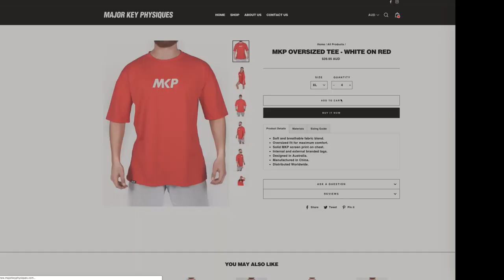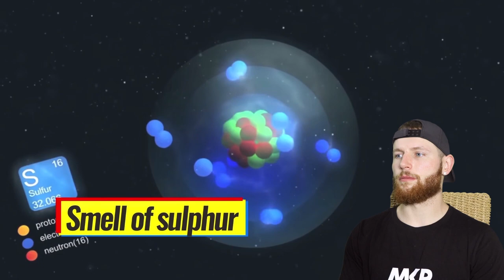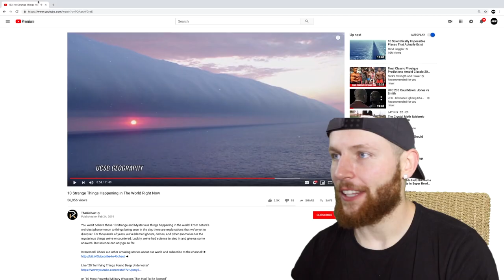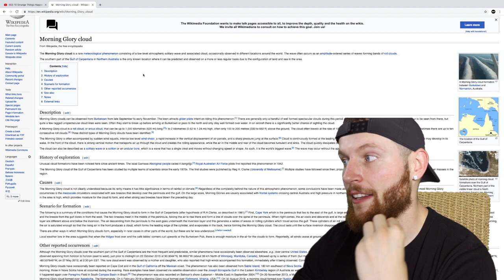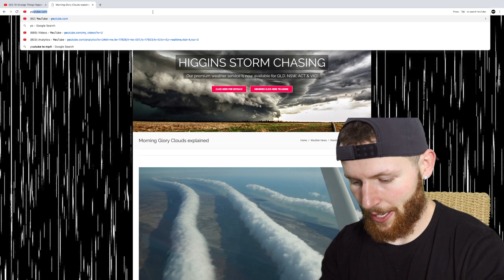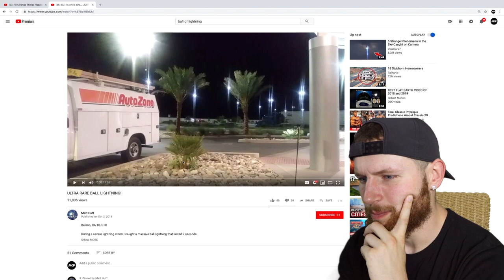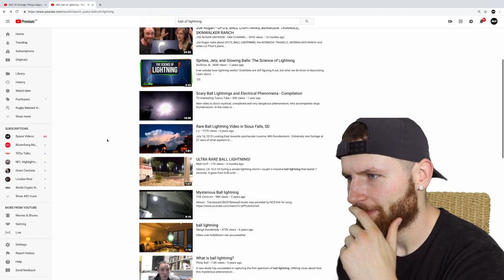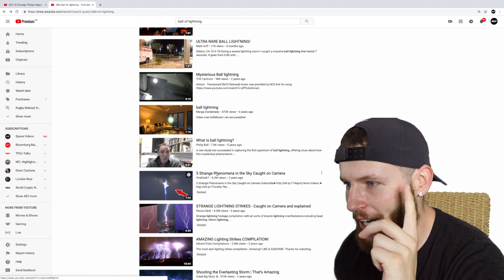10 Strange Things Happening In The World Right Now!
Well, the title says it all lol..

I thought it was about time we branched out a little bit. And here we are!

In this video I take a look at the video titled "10 STRANGE THINGS HAPPENING IN THE WORLD RIGHT NOW!"